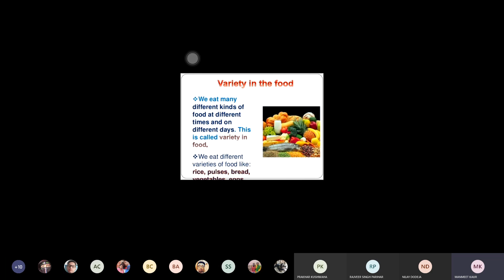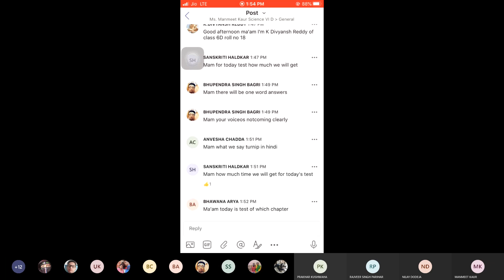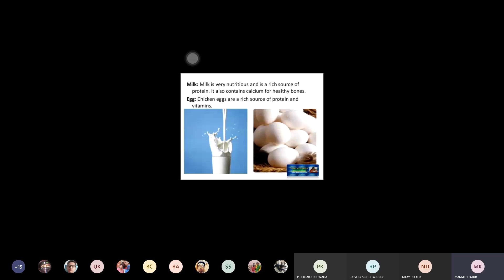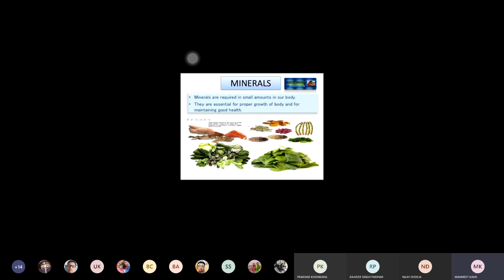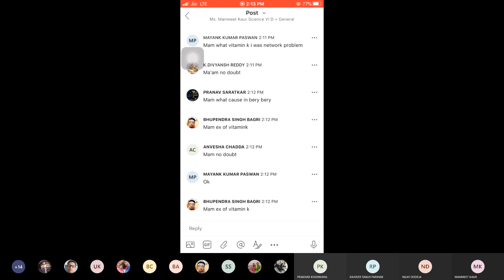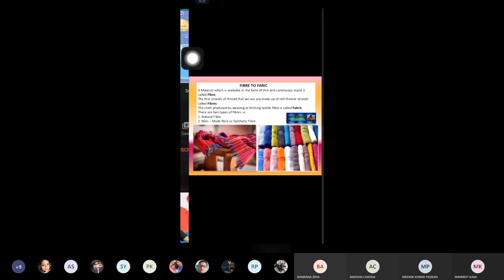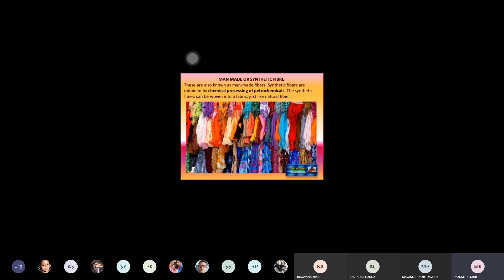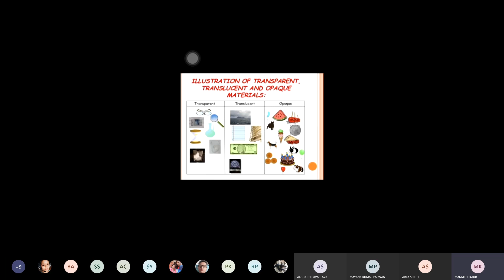Revision of class 6